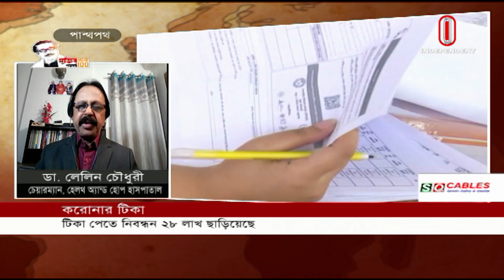Editor's Pick || এডিটর'স পিক || [18 February 2021]